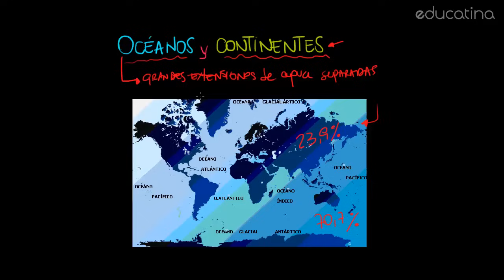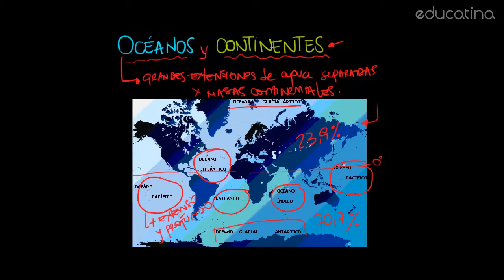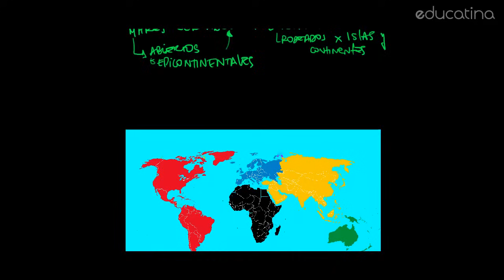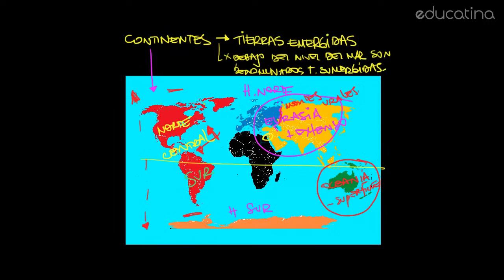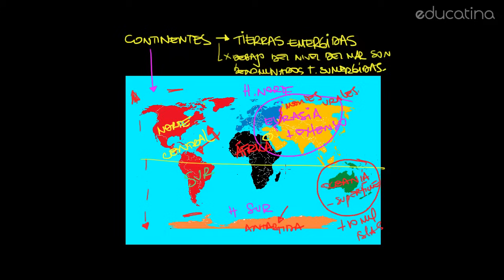Océanos y Continentes - Geografía - Educatina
En este video veremos las características y cómo se distribuyen los océanos y continentes en nuestro planeta.